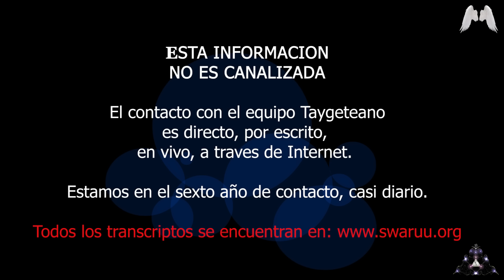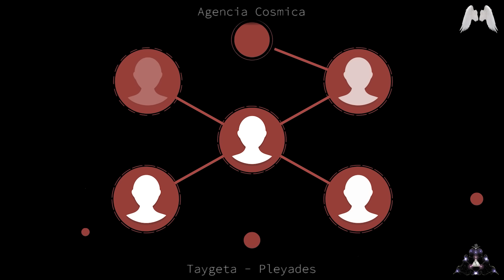Charla Metafísica con Yazhi Swaruu sobre como Influenciar las Líneas Colectivas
Breve conversación con Sophia Swaruu (Yazhi) sobre la posibilidad de influir no sólo en nuestra línea de tiempo individual, sino en una más colectiva. ¿Cómo podría hacerse eso? ¿Es posible? Espero que disfruteis de esta pequeño trozo de sabiduría metafísica proveniente de nuestro miembro más pequeño del equipo, Sophi Swaruu.

Gracias! :)

Song: For When It Rains